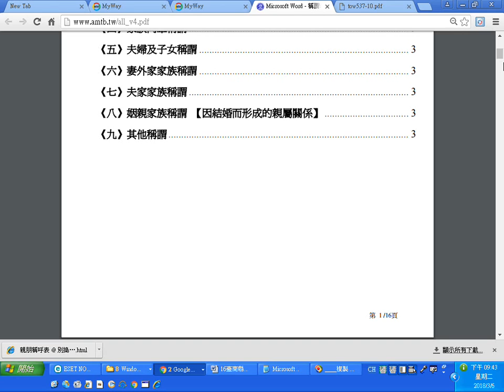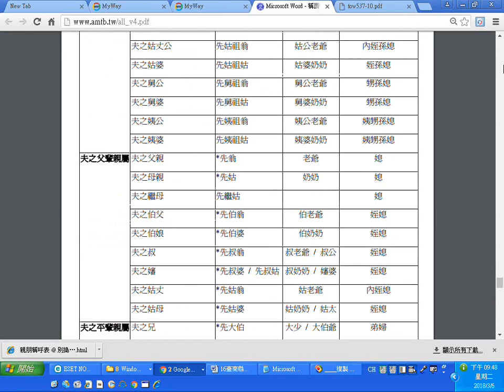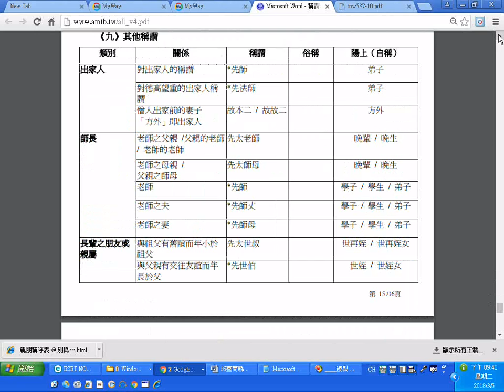Microsoft Word 稱謂表 v4 pdf 20180306螢幕錄影